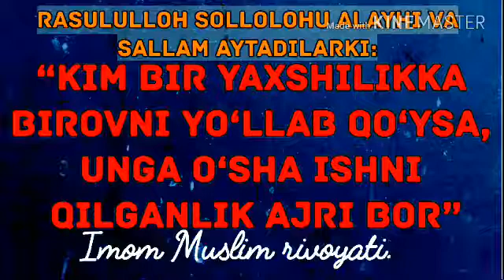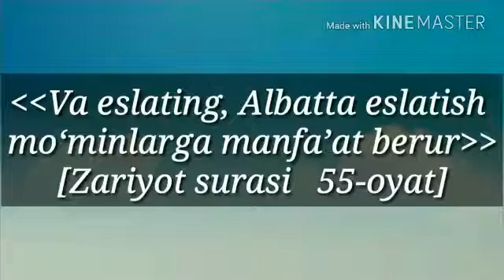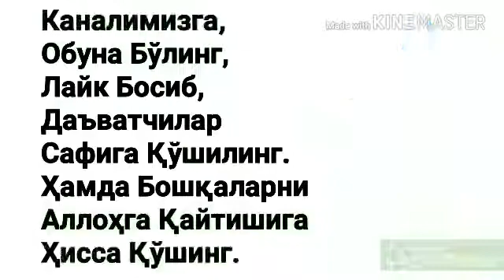321.Ат-Таж Ал-Жами қандай китоб?(Абдуллоҳ Зуфар Ҳафизаҳуллоҳ)